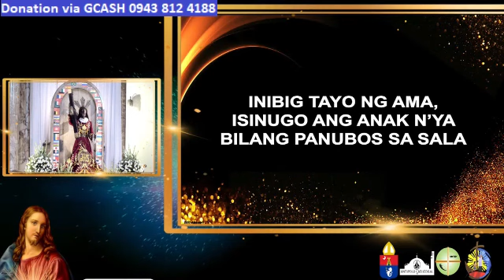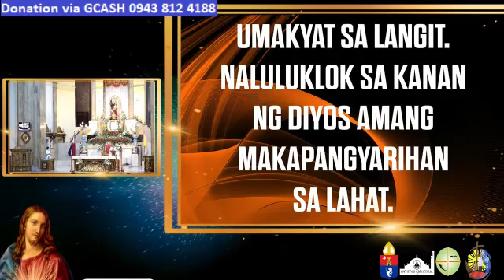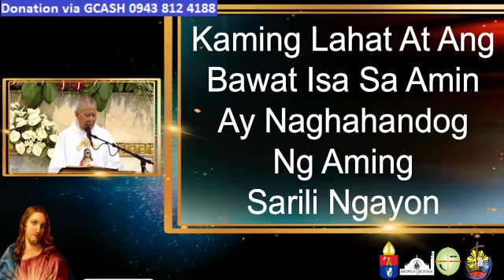QUIAPO CHURCH LIVE TV MASS TODAY 5:00 AM JUNE 16, 2023 - FRIDAY